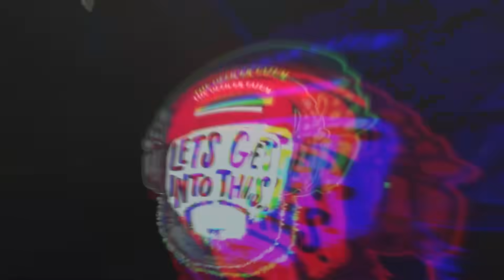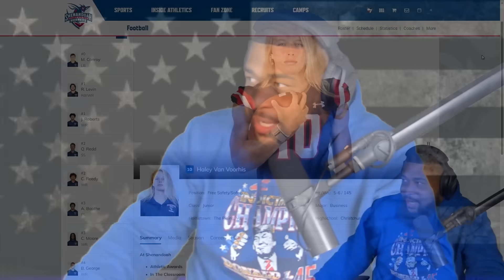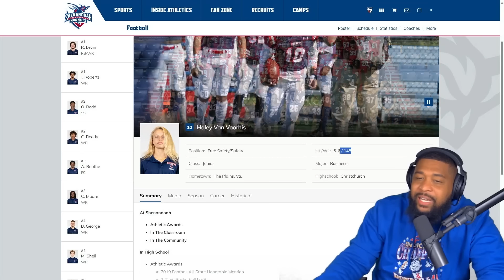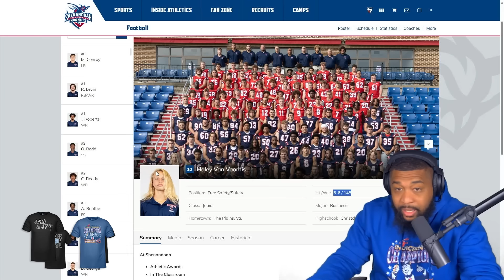Girl GETS EMBARRASSED In WOKE College Football Publicity Stunt BARELY Tackling Male Quarterback!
Dial #250 and Say "Brandon Tatum"